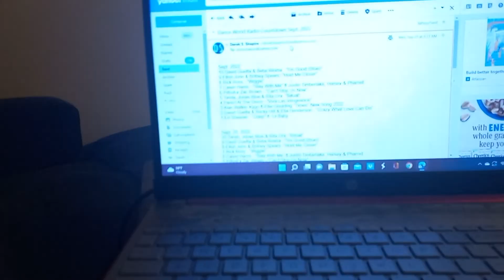"Dance World Radio Countdown" Sept. 2022 Part 2